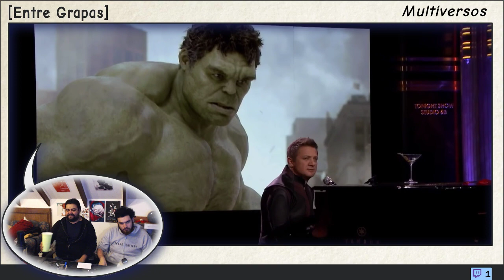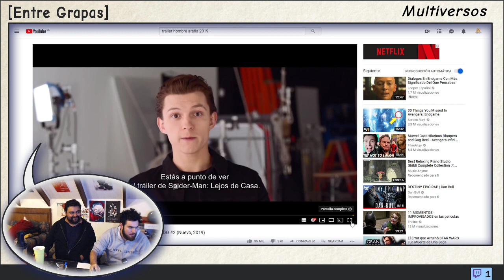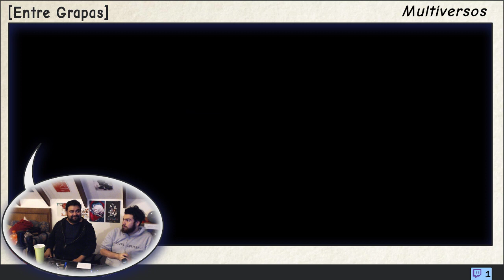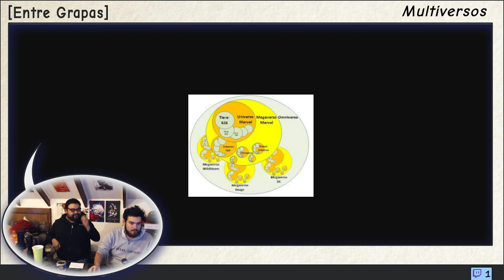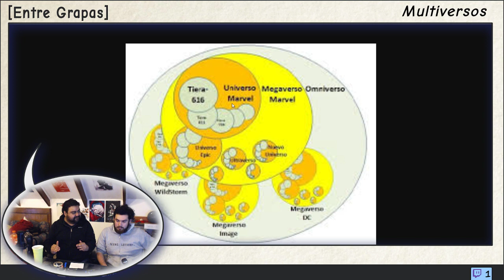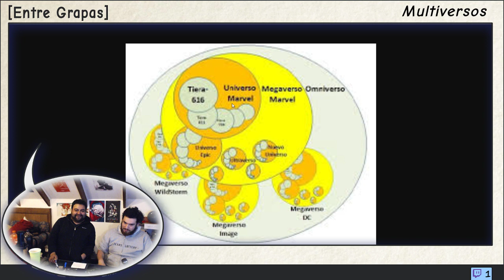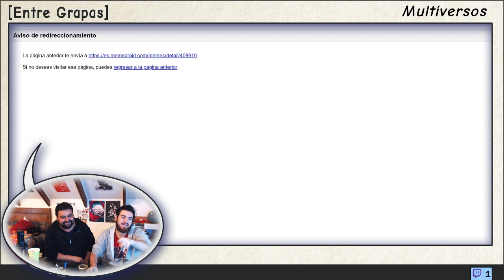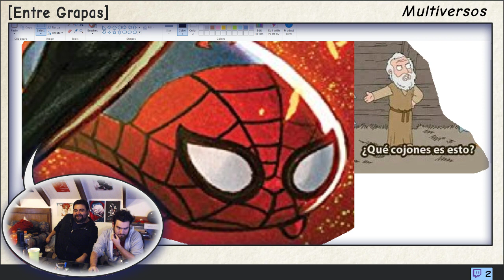Entre Grapas: Multiversos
Un gran poder conlleva a un gran numero multiversos y nuestro querido vecino spiderman los recibira coo es debido pero antes debemos conocer que peso tiene nuestro aracnido amigo en todo este embrollo multiversal, Aleion y rocket no dejaran clavos sueltos con la mascota iconica de marvel.